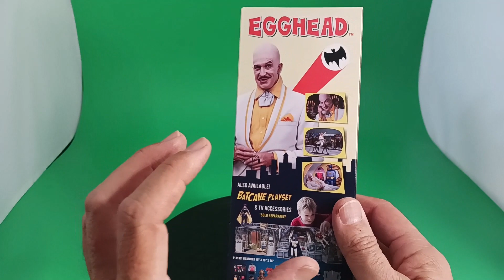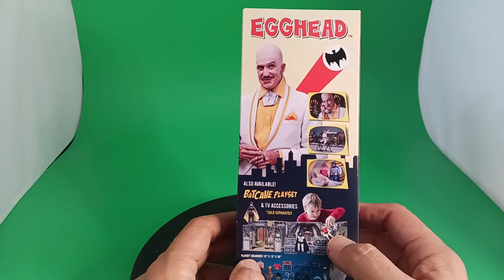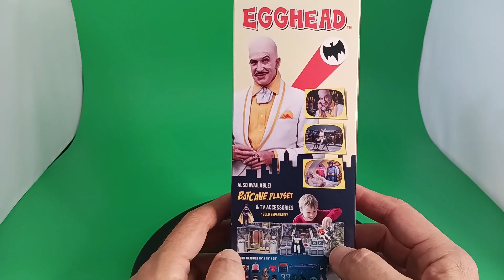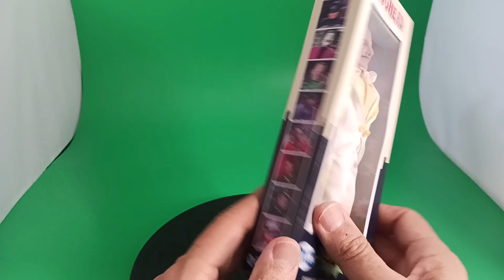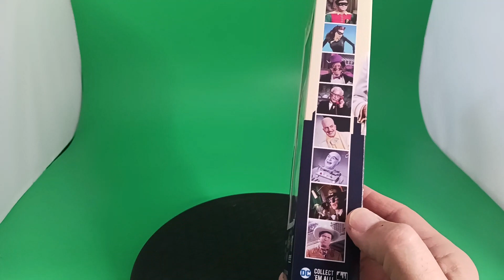Figures Toy Company's Egghead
Today, I will be doing an unboxing of a comic villain created specifically for the 1966 Batman TV show. This unique character was played by none other than Vincent Price.